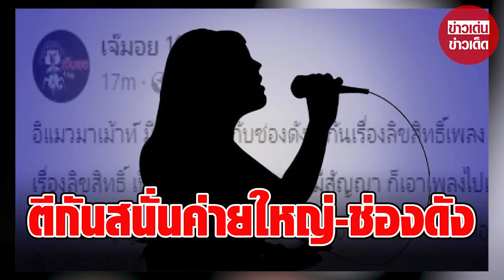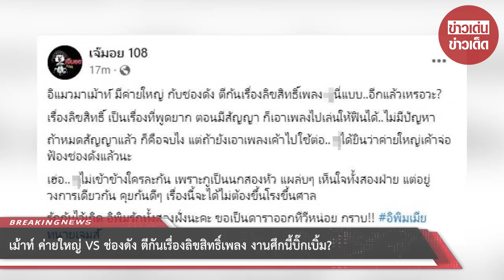เม้าท์ ค่ายใหญ่ VS ช่องดัง ตีกันเรื่องลิขสิทธิ์เพลง งานศึกนี้บิ๊กเบิ้ม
แพทย์เล่า กฎเหล็ก หลวงปู่แสง ห้ามผู้หญิงเข้าใกล้ แต่จู่ๆเปลี่ยนไป

มีค่ายใหญ่ กับช่องดังเรื่องลิขสิทธิ์เพลง นี่แบบ..อีกแล้วเหรอวะ? เรื่องลิขสิทธิ์ เป็นเรื่องที่พูดยาก ตอนมีสัญญา ก็เอาเพลงไปเล่นให้ฟินได้..ไม่มีปัญหา ถ้าหมดสัญญาแล้วก็คือจบไง แต่ถ้ายังเอาเพลงเค้าไปใช้ต่อ ได้ยินว่าค่ายใหญ่เค้าจ่อฟ้องช่องดังแล้วนะ